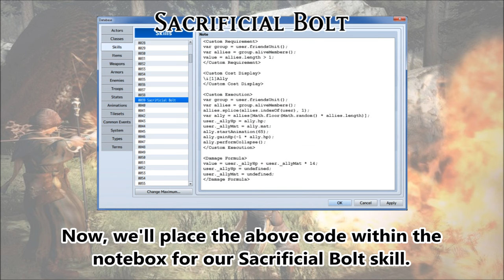Tips & Tricks - Sacrificial Bolt (Dragon's Dogma) - RPG Maker MV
From Dragon's Dogma, the Sacrificial Bolt is a skill that kills off a random pawn to deal damage to a foe. If that were to be remade in RPG Maker MV, the skill effect would be to sacrifice a random ally to deal damage to a foe. The damage dealt and such would be based off of the sacrificed ally's stats!